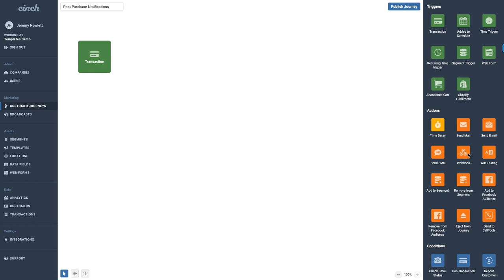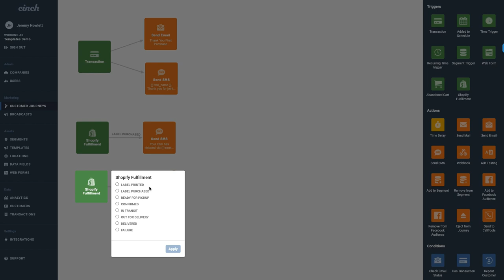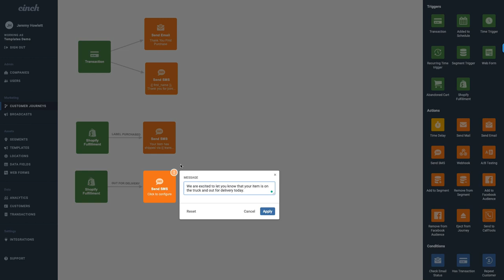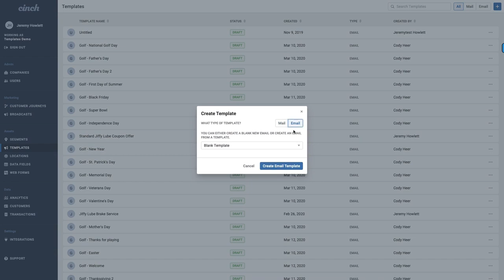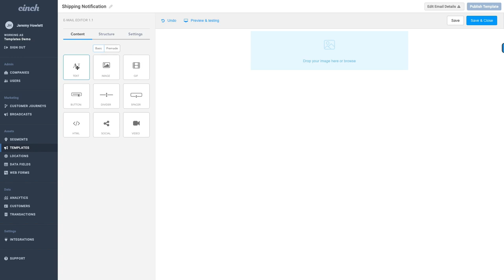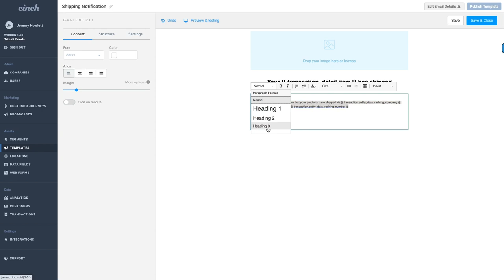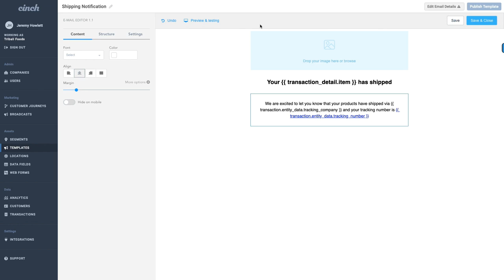Cinch Shopify Fulfillment Automation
Automate your post-purchase and shipping notifications with a Cinch journey. We have made it really simple to be able to take your shipping notifications and automate those via email and text. Let your customers know that their orders are processed, shipped, out for delivery, delivered, and more.

Use Cinch to automate and personalize all of your customer communications with your Shopify store!